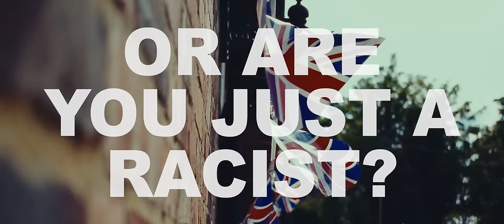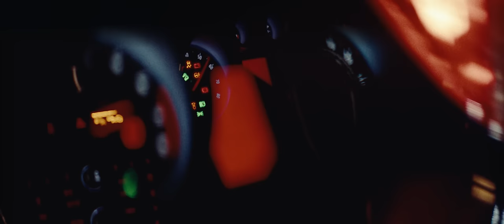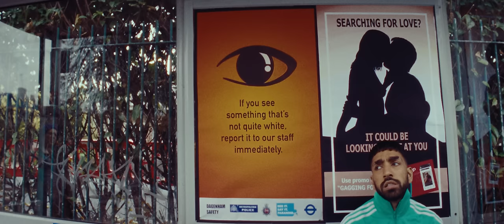MAWAAN - Are You Checking Me Out or Are You Just a Racist (Official Video)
Rate & share the official music video! 🙏🏽😘 SPOTIFY

Ben Wigzell
Henry Perryment
Alex Theo
Will Attenborough
Kira Moore
Nabhaan Rizwan
Tom Barcys
Amy Bowden

CREW:
Director: Hannah Renton
Producer: Joanna Vymeris
DOP: Cordelia Lawler
1st AD: Heidi Jempeji
Editor: Amelie Exton
Colourist: Aiden Tobin
Production Manager: Matilda Weaver
Photography: Amy Fruders
Gaffer: Adam Trz
Steadicam: Murray Boyden
1st AC: Etai Shomri
2nd AC: Gemma Mancinelli
Sparks: Scott Highmoor, Piotr Plencler

Musical Director: Stuart Morley
Backing vocals: Indira Lemouchi

LYRICS:
Walked into a pub, you were looking at me
So I looked straight back thinking ‘could it be?’
And that’s when you winked at me with both eyes at the same time
Oh wait, that’s a blink
So I smiled in a bashful manner
But you didn’t smile back, shit, what’s the matter?
Then I realised. I’m out of zone 5, I’m in Kent
Now I’m asking myself...

Are you checking me out or are you just racist?
Could you be my big spoon or are you just a bigot in Wetherspoon?

So I left the pub, I got more eyes on me
Of course, what was I thinking, I’m in Canterbury
I get into my car, now I’m driving fast
Then I notice I’m lost, I don’t know these parts

So I roll down my window, ask a random guy
For directions, and he says ’alright?’
He says he’s Gemini and his name is Warren
I said I got a name too, we’ve got so much in common

Yeah, we’re really hitting it off
Until he says ‘yeah, er, go back where you came from’
And I’m like ‘fuck you, you racist piece of shit’
He he’s like ‘no mate, I was just telling you to do a u-turn’

You were actually checking me out, turns out you’re not a racist
Sorry for projecting onto you, the other guy who was racist
You weren’t tryna hurt me, you were proper horny
You were checking me out, turns out you’re not a racist

Now I’m in Dagenham, here we go again
Guy at the bus stop and he’s staring
Probably not flirting, he’s with his girlfriend
Probably not racist, his top says ‘BLM’

I’ve had enough, I say, just tell me what is it
Are we about to kiss or are you just a prejudice
He says 'You’re an actor, right?'
Guys, turns out I’m just famous

He says ‘I loved you in that BBC drama,
About an undercover cop and his father’
And I was like ‘Yeah, no, you’re thinking of my brother’

You were neither checking me out, nor are you a racist
You just mistook me for my more famous brother
Out of all the options, this is probabyl the most shit
If I’m being honest mate, I’d rather you were racist

Altogether now...